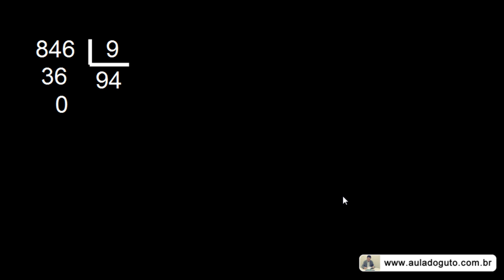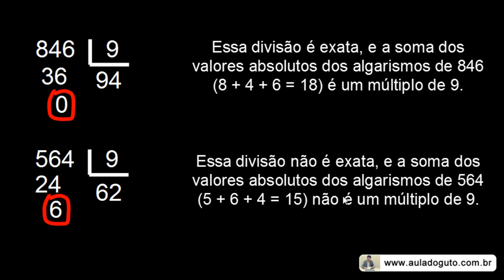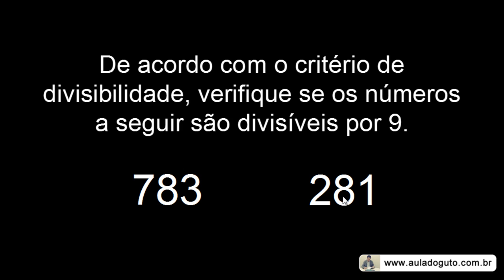Critério (regra) de divisibilidade por 9 | Prof. Guto Azevedo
Videoaula sobre o critério de divisibilidade por 9.

Um número natural é divisível por 9 quando a soma dos valores absolutos dos seus algarismos for múltiplo de 9.